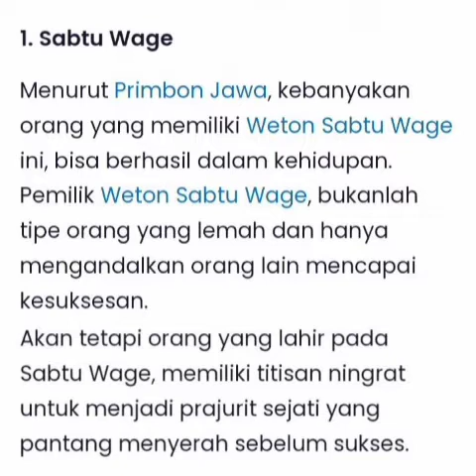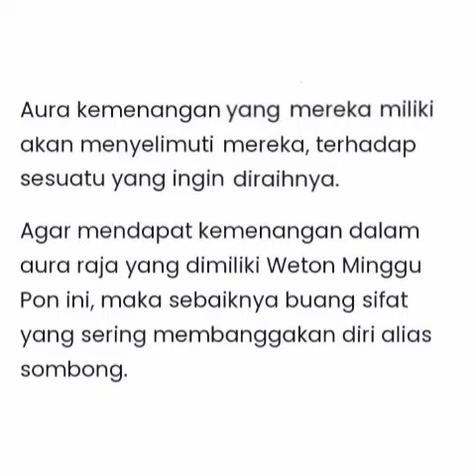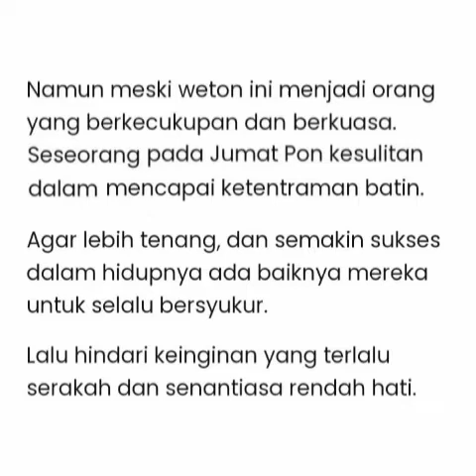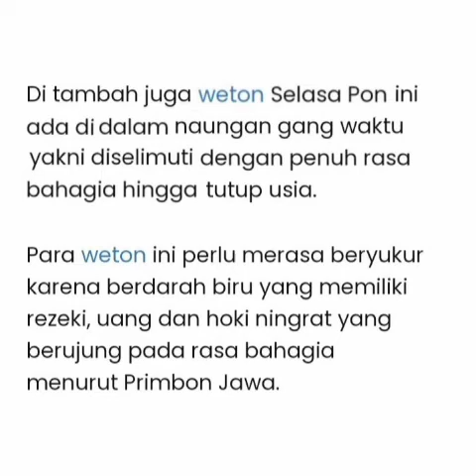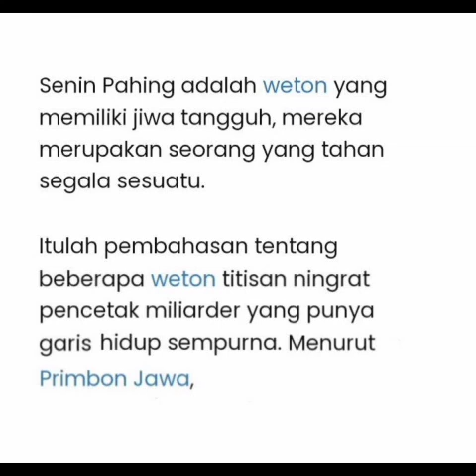Pencetak Milyader! 5 Weton Titisan Ningrat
Selamat datang di channelnya Suheri Daslim ( Suka Heri )

Menurut Primbon Jawa ada beberapa Weton titisan ningrat pencetak miliarder yang punya garis hidup sempurna.

Setiap manusia memang dilahirkan dengan kelebihan, sifat, dan nasib yang berbeda-beda.

Ada orang yang dari kecil sudah memiliki garis takdir beruntung dan sejahtera, tapi ada juga orang yang memiliki garis takdir yang keras sejak kecil.

Berikut 5 Weton titisan ningrat pencetak miliarder. Disalin dari sonora.id.com

Weton Jumat Pon
Weton Minggu Pon
Weton Selasa Pon
Weton Senin Pahing